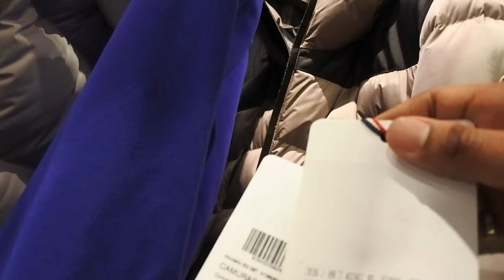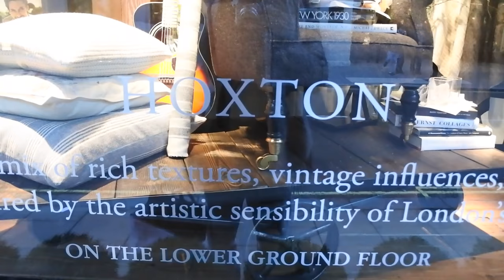I visited MONCLER in BOND STREET | Store Tours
▼ Discover Over 70,000+ Items from Multiple Trusted Retailers All

▼ BIO
In this episode of Fake vs Real we are going to look at the Nike VaporMax Flyknit trainer. A full breakdown on how to spot the fake. Enjoy!

▼ NEW WEBSITE
My new website was built specifically for my followers. Here you can find trusted retailers, amazing deals, hot and popular items as well as exclusive content through my blog TheHoxReport. The site has just started so it’s still in early days but I’m excited to see where it can go. Enjoy!

I get 100s of messages from followers every week and I usually work through them delay in my downtime, I can’t always get back to everyone but if you some questions and want to get in touch then feel free to.

▼ RECOMMENDED
Below are my quick recommended places to shop, there is much more on my website but for those who are strapped for time the below list should get you started if your looking for trusted shops to buy from online.

▼BEST HIGH END – Typically best for items over £300, here you’ll find stores with items such as Stone Island, CP Company, Canada Goose, Burberry and more.

▼BEST LOWER PRICE – Typically best items below £300 here you will find Brands such as the The North Face, Fred Perry, Hugo Boss, Nudie Jeans and much more

The links used in this description earn a commission whenever a purchase is made, this helps go towards creating more great videos for my followers and as well as any other products or services we create at TheHoxtonTrend. I only promote stores which I feel are a good fit for my followers, I will never promote a store or brand if I don’t feel it fits or is right for my audience no matter what. My followers will always come first as they have supported me enough to be in the position that i’m in.